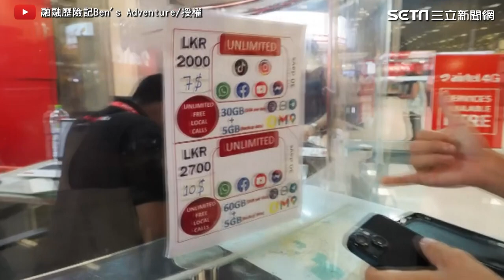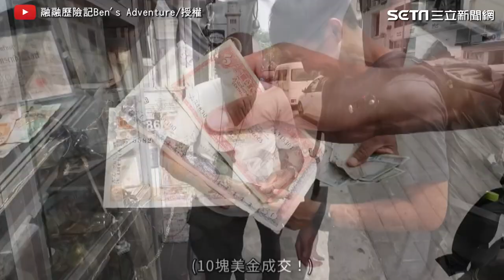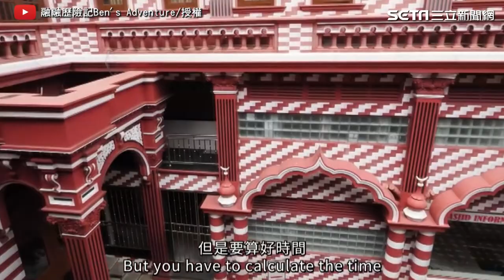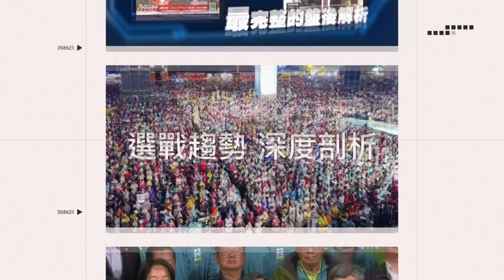破產後的國家「此生必去」 搭車經驗太嚇人!神曲循環4小時｜三立娛樂星聞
畫面來源：融融歷險記Ben's Adventure/授權